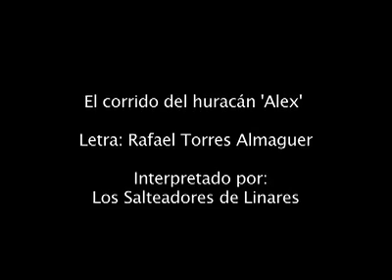Corrido del Huracán Alex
Video de Grupo Reforma